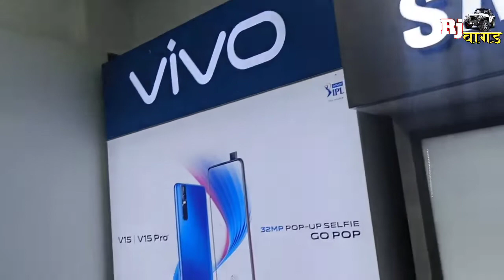Finally New I Phone 11 Pro 😍 सपना नही हुआ पूरा हुआ 🙏Rjwagad blog